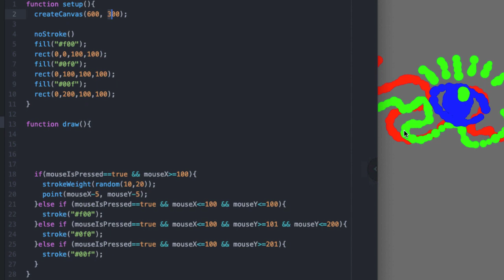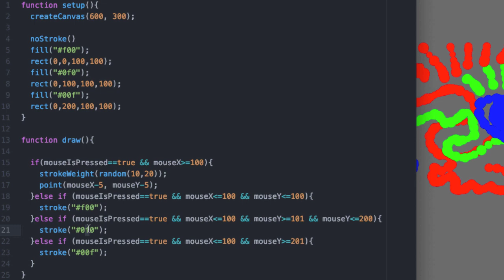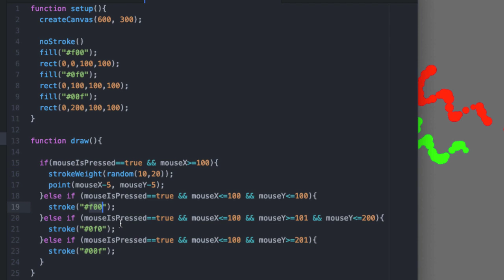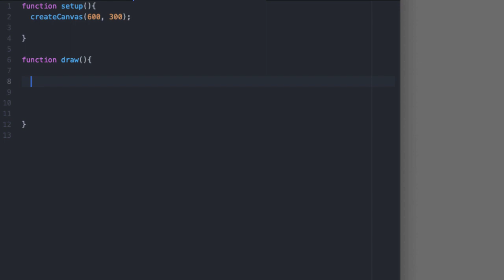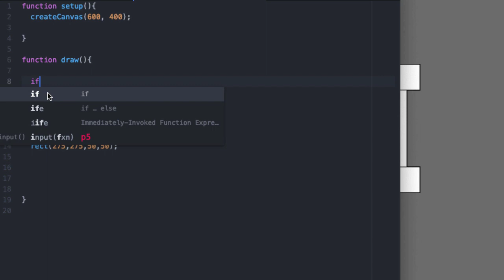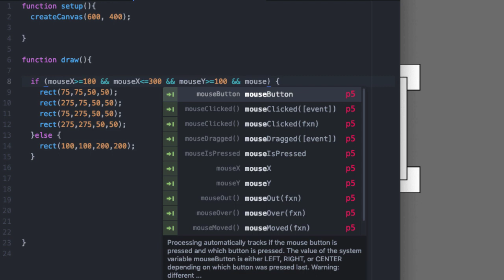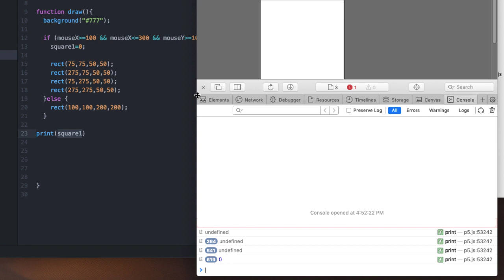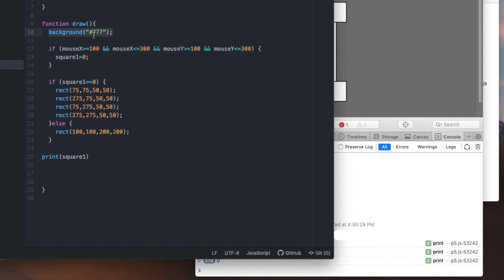P5.js Mouse Interaction w/ Variables